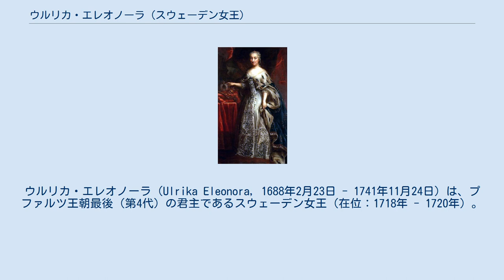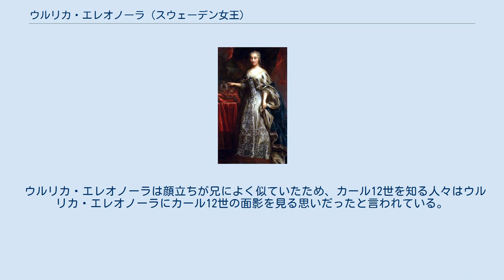ウルリカ・エレオノーラ (スウェーデン女王)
プファルツ＝クレーブルク家
ウルリカ・エレオノーラ（Ulrika Eleonora, 1688年2月23日 - 1741年11月24日）は、プファルツ王朝最後（第4代）の君主であるスウェーデン女王（在位：1718年 - 1720年）。
カール11世とデンマーク王女ウルリカ・エレオノーラの娘。
ホルシュタイン＝ゴットルプ公フレデリク4世の妃ヘドヴィグ・ソフィアとカール12世の妹。
 1715年にヘッセン＝カッセル方伯世子フリードリヒ（後のフレドリク1世）と結婚、1718年に大北方戦争の最中に戦死した兄カール12世の後を受けて、空位を防ぐために王位に就いた（元々ウルリカ・エレオノーラは、方伯との結婚により王位継承権が無く、空位を防ぐための臨時の王位推戴であった）。
しかし大北方戦争はまだ続いていたものの、ロシアとの勝敗は既に決まっていて、スウェーデンの絶対王政も崩壊した。
 ロシアとの終戦締結の講和交渉は既に1718年、カール12世の存命中から行なわれていた。
当時、講和交渉の中心を担ったのは、カール12世とウルリカ・エレオノーラの甥のホルシュタイン＝ゴットルプ公カール・フリードリヒの一派、通称ホルシュタイン派である。
しかしカール12世の死により、夫フリードリヒの一派であるヘッセン派が実権を握った。
その結果、カール12世の側近でロシアとの交渉を行っていたハインリヒ・フォン・ゲルツ男爵は逮捕され処刑された。
これを受けてウルリカ・エレオノーラが女王となったのである。
ヘッセン派はロシアとの講和を拒否し戦闘を継続したが、ハノーファー＝イギリスおよびブランデンブルク＝プロイセンとの講和交渉を1719年から1720年にかけて行い、女王の退位後にストックホルム条約として正式に講和条約が締結された。
 この結果、スウェーデンはホルシュタイン＝ゴットルプ家への支援を打ち切り、シュレースヴィヒ＝ホルシュタイン問題からも手を引く事となった。
同時にゲルツ男爵が処刑されたことにより、ホルシュタイン派の勢力は弱まり、ホルシュタイン＝ゴットルプ公カール・フリードリヒはスウェーデン王位継承権を喪失した。
そして元老院は絶対王政を否定、1719年から1720年に議会は王権を著しく制限し、議会に権力を集中させる新憲法を制定した。
ウルリカ・エレオノーラはこの決定に不満を抱き僅か2年で自ら退位するが、王位継承者は既に議会との取り決めで夫フリードリヒに決定していた。
すなわち絶対王政の否定と新憲法の制定を条件に、フリードリヒがフレドリク1世として王位に就き（ヘッセン王朝）、王権の弱体化は決定的になった。
 退位から21年後、ウルリカ・エレオノーラはフレドリク1世に先立って逝去した。
2人の間に子はなかった。
 ホルシュタイン派は親ロシア派で、ヘッセン派は親西欧派、事実上親プロイセン派だった。
ホルシュタイン派が王位に就けばロシアの属国化は免れ得なかったが、ヘッセン派が王位に就いた結果はプロイセンの属国化であった。
それから半世紀にわたり、議会では親ロシア派と親西欧派が抗争を続けてスウェーデンは弱体化し、その没落は明らかなものとなった。
 ウルリカ・エレオノーラは顔立ちが兄によく似ていたため、カール12世を知る人々はウルリカ・エレオノーラにカール12世の面影を見る思いだったと言われている。